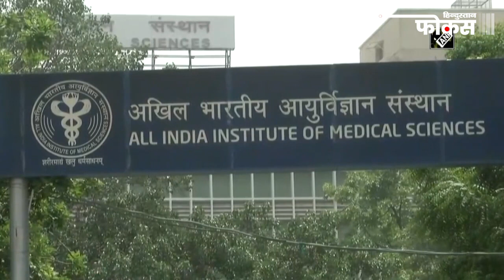Covid-19 Latest News: AIIMS ने कहा, बच्चों को भी मिलेगी वैक्सीन और कोरोनावायरस पर किया एक दावा ?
कोरोना महामारी के दौरान सावधानी के रूप में बार-बार कहा जा रहा था कि मास्क पहनें, दूसरों से दूरी बनाकर रखें और वैक्सीन लगवाएं। मास्क पहनने और डिस्टेंस मेंटेन के परिणाम तो सभी देख चुके है। लेकिन वैक्सीन को लेकर लोगों के बीच में कई तरह की आशंकाएं और अफवाह फैल रही हैं। कहा जा रहा है कि वैक्सीन नपुंसक बना देगी, बीमार कर देगी वगैरह वगैरह। लेकिन अब वैक्सीन को लेकर सभी तरह के डाउट्स को आप अपने मन से निकाल दीजिए। किसी भी तरह की आशंकाओं को मन में मत रखिए क्योंकि वैक्सीन कोरोना से बचाने में कितना कारगर है इसे AIIMS एक रिपोर्ट में स्पष्ट कर दिया गया है।

ऑल इंडिया इंस्टीट्यूट ऑफ मेडिकल साइंसेज यानी AIIMS की स्टडी के मुताबिक कोरोना की वैक्सीन लगवा चुके लोग जो अप्रैल-मई महीने में फिर से पॉजिटिव हुए हैं, उनमें से किसी की भी जान नहीं गई। भारत में कोरोना की दूसरी लहर के दौरान देश में संक्रमणों के पहले जीनोमिक अनुक्रम अध्ययन में यह बात सामने आई है।